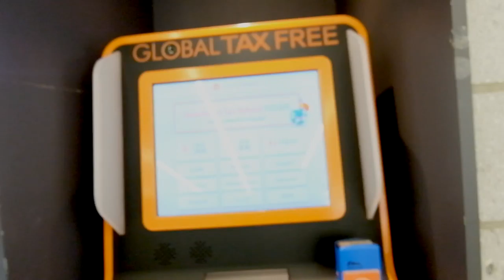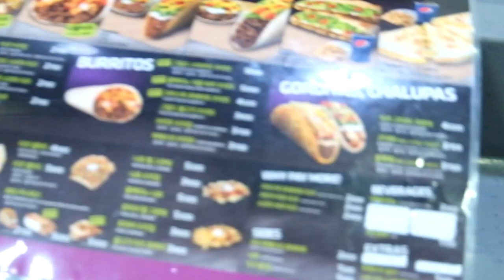✈ Travel Vlog #4: Hongdae Shopping 🛍 & Food - Korean BBQ 🥓 Taco Bell 🌮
This time me and fam strolled around Hongdae, did the Korean skin care & make up shopping, tried the local Korean BBQ til we ended it with western food Taco Bell, etc etc. I guess that day was freezing cold that sometimes I just looked at the camera and being weird 😂 and the weather just showed up my hungry behavior 🤔 please enjoy watching it! 🤣